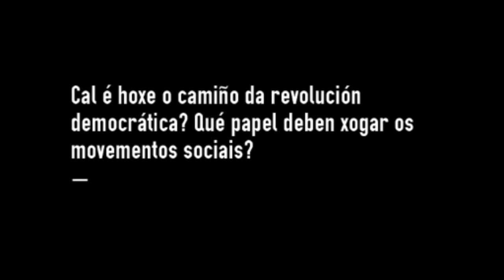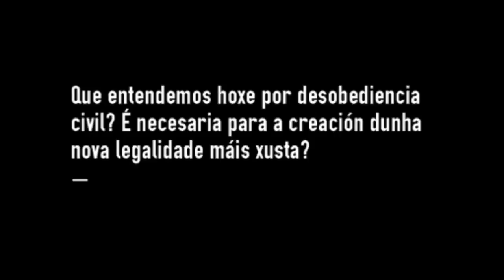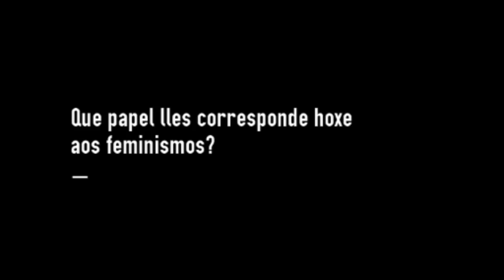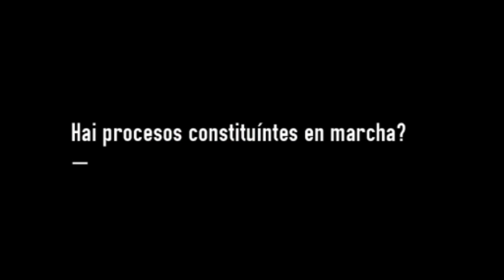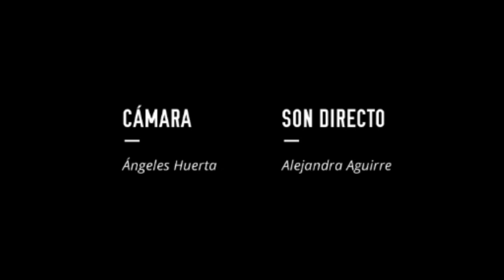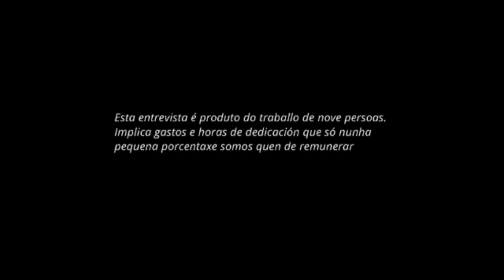Entrevista a David Fernández